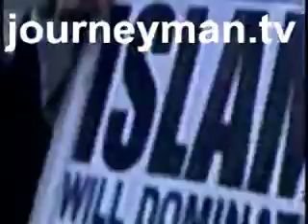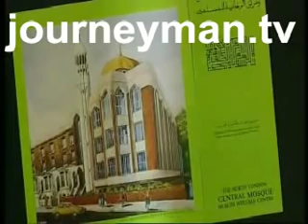Trouble At The Mosque - Trailer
This week we bring you a powerful film made for UK's Channel 4 'Dispatches' Programme. In asking how western mosques have become a breeding ground for fundamentalism, we uncover an organisation that places practically no checks or balances on itself. Despotic Imams, wishing to bring a hard line to their communities, have found ample opportunity to abuse a largely unregulated and unstructured system.

15 March 2002